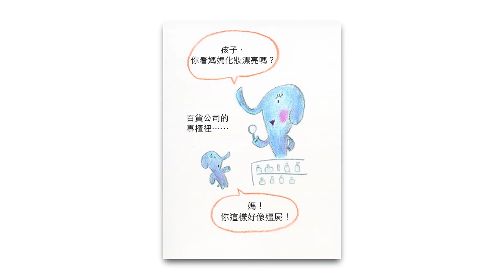2021TIBE精選主題館巡迴展 閱讀沙龍台中場 #3 劉旭恭「繪本創作經驗分享」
有著創作二十幾年經驗的劉旭恭老師，一直是大家喜歡的繪本作家，且著作等身得獎連連，演講現場他也不藏私，以「繪本創作經驗分享」為主題，從第一本手製繪本《小baby》到去年出版的《小老鼠的夢想》，還有尚未出版源於真實生活創作的爆笑分享。

這些深受大人小孩喜愛的作品，許多都是從老師的自身經驗出發，可能源於一句話或一個念頭，再延伸成一個故事來出書。想要更深入了解老師的著作嗎？歡迎點開影片觀賞精彩演講片段。

【講者簡介】 劉旭恭

1973年出生於台北石牌，1995年參加「陳璐茜手製繪本教室」後開始創作繪本，目前從事繪本創作與教學。

作品曾獲信誼幼兒文學獎、好書大家讀年度最佳少年兒童讀物、時報開卷好書獎、金鼎獎、豐子愷兒童圖畫書獎、瑞典彼得潘獎及義大利波隆納插畫展入選。